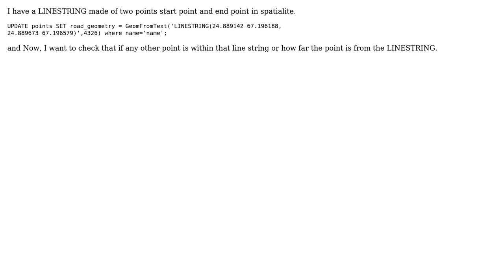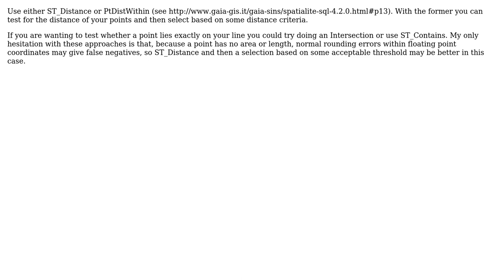GIS: Check if point is near a linestring Spatialite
With thanks & praise to God, and with thanks to the many people who have made this project possible! You are responsible for your own actions.